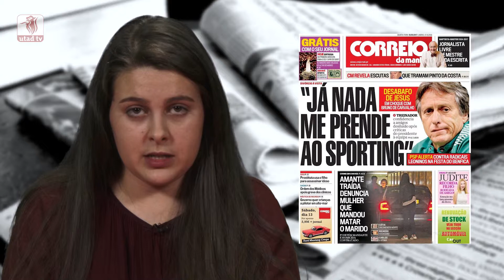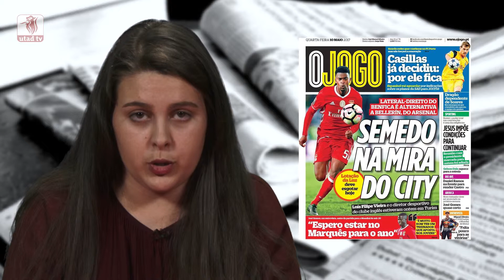Diario 10/05/2017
As capas dos principais jornais e revistas nacionais e regionais com Ana Margarida Silva.